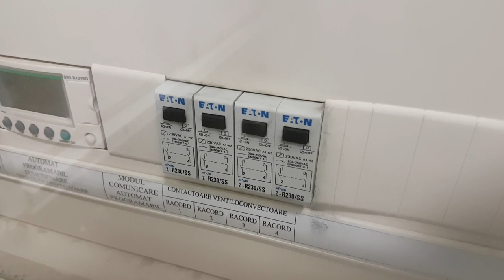Possessed circuit breakers?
I don't think this is how they are supposed to work :))